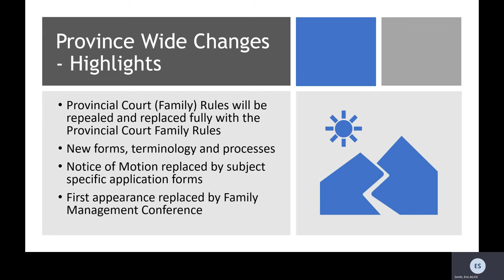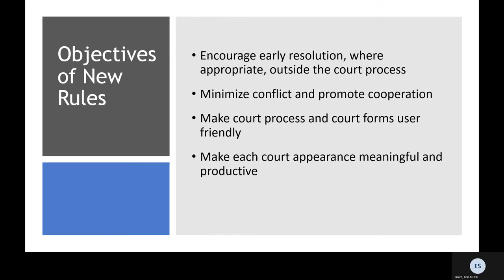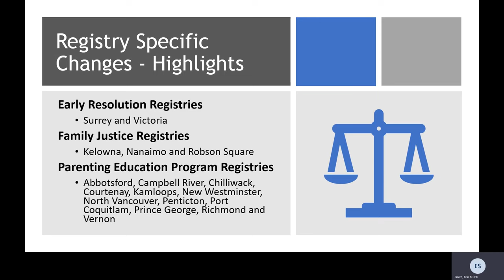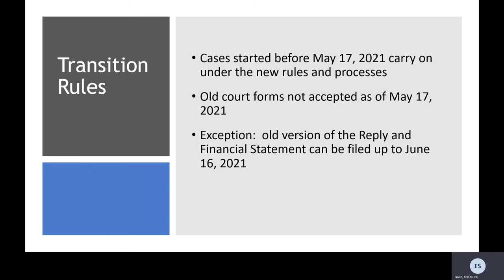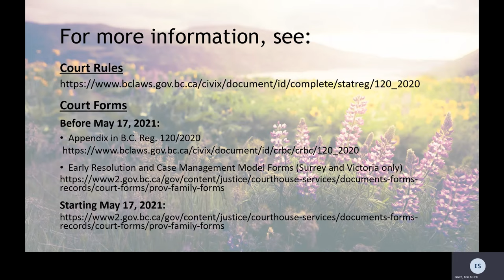Family Law - Introducing the New BC Provincial Court Family Rules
This 7 minute video introduces the new court rules and forms for family law cases in BC Provincial Court.

Time stamps:
Province Wide Changes - Highlights              00:56
Objectives of New Rules                                  01:24
Registry Specific Changes - Highlights          02:20
Transition                                                            04:25
Transition Rules                                                 05:39
For more information                                        06:10